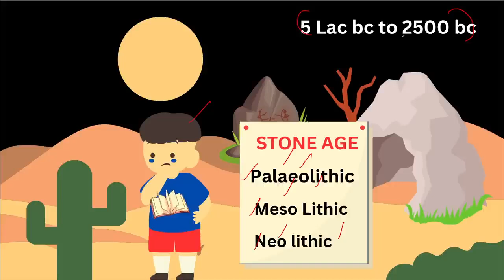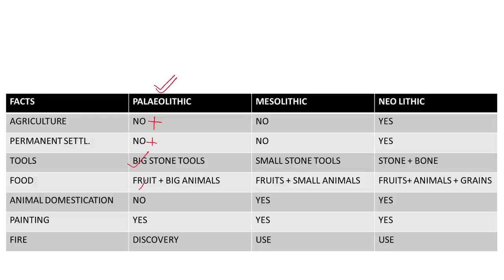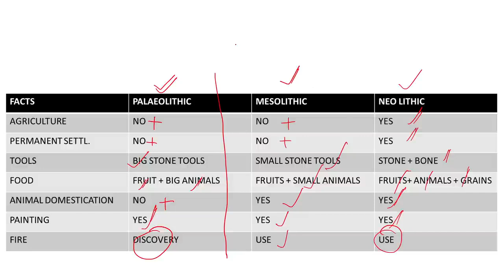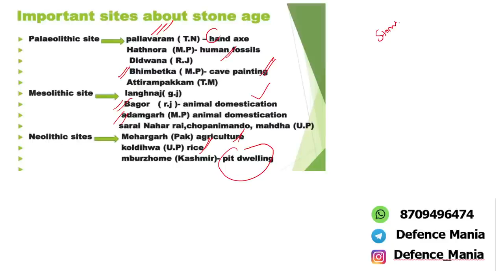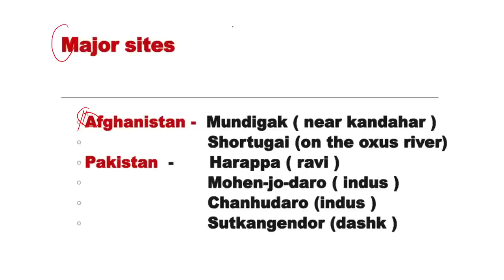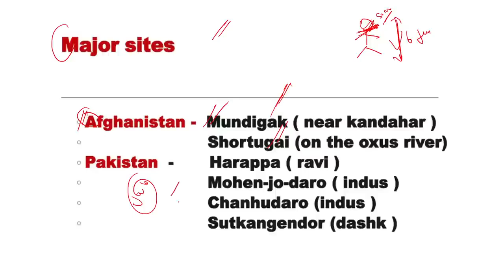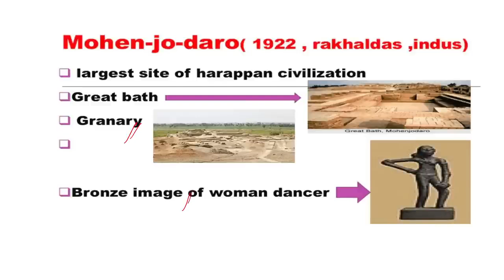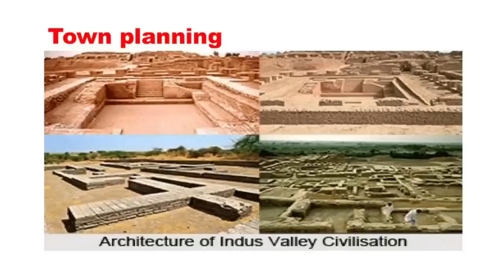Day-26: ANCIENT HISTORY FOR AFCAT 1 2024 EXAM | GK for AFCAT | 75 Hard Challenge for AFCAT 1 2024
🌟 About AFCAT MANIA 🌟

1.
3.

🙏 Spread the word and let's embark on this AFCAT 1 2024 Exam journey together! Remember, at AFCAT MANIA, we don't just prepare for exams; we shape futures. 🚀

📢 Tags 📢
AFCAT 1 2024 Exam
AFCAT 2024 Preparation
AFCAT Exam Tips
AFCAT 1 2024 Notification
AFCAT Study Plan
AFCAT Online Coaching
AFCAT Written Exam
AFCAT Syllabus 2024
AFCAT Previous Year Papers
AFCAT Numerical Ability
AFCAT English Preparation
AFCAT General Awareness
AFCAT Reasoning Skills
AFCAT Time Management
AFCAT Mock Tests
AFCAT Best Books
AFCAT Exam Strategy
AFCAT GK Questions
AFCAT 2024 Notification
AFCAT Eligibility Criteria